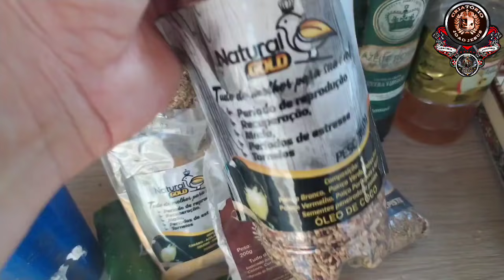DICAS SOBRE ALIMENTAÇÃO DOS COLEIROS E PAPACAPIM QUE DA RESULTADO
VOLTAMOS COM TUDO MEUS AMIGOS, HOJE DICA IMPORTANTE SOBRE A ALIMENTAÇÃO DAS MINHAS AVES , VEM VER!!!

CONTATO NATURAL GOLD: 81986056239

Estou no Instagram como @joaojesuscoleirosoficial. Instale o aplicativo para seguir minhas fotos e vídeos.